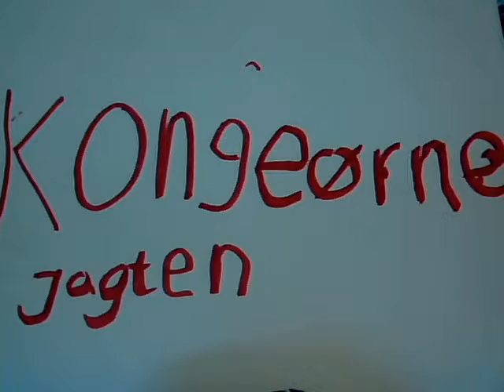Solbakkeskolen 4.a - Kongeørne Jagten